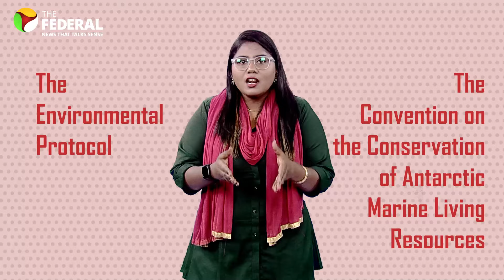Race for Antarctica: The when, how and why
India is planning a new research station in Antarctica, replacing the old Maitri station. This move comes amid significant geopolitical interest in the continent. The Antarctic Treaty protects the region, but the future holds uncertainties. Discover why Antarctica matters to India and the world.